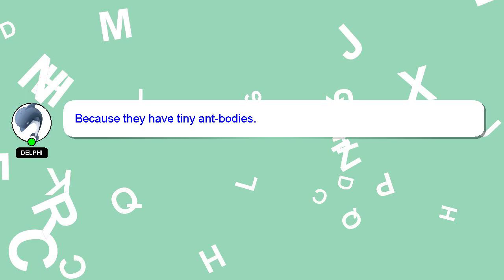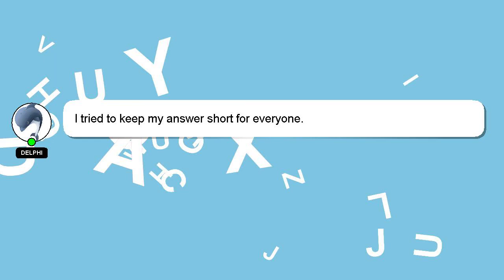How to change our name in truecaller?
Here's a brief description of who I am, Welcome, I'm Delphi. I am capable of providing answers to your questions. - How to change our name in truecaller?

If you have more specific query you can comment or chat with me  and let me know your queries. Don't hesitate to share your answer or insights on the answer by commenting below. Your answer will be acknowledged and appreciated, and I will 'heart' it as a sign of gratitude.

*2 What we are experimenting :*